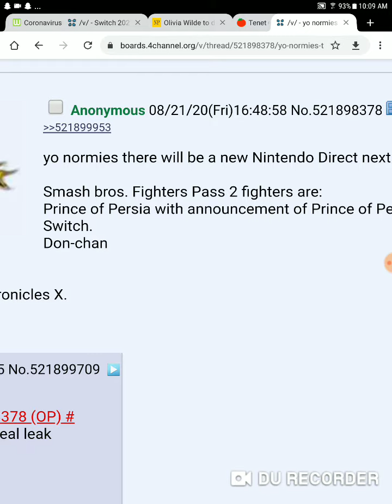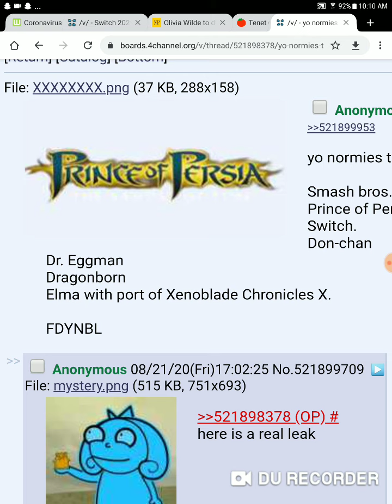All fighters pass 2 characters leaked and Nintendo direct leak later this month